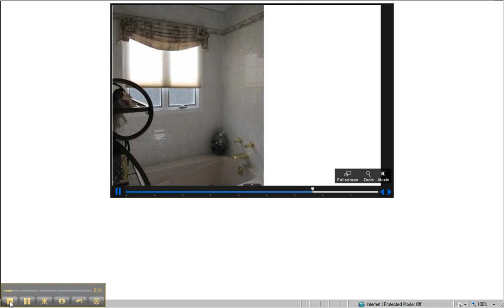2010-10-10_0928 DONGAN HILLS COLONY 2376-CENTER HALL COLONIAL CALL DEFALCO